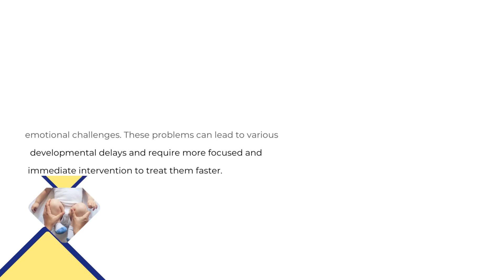Best Pediatric Therapists for Intensive Therapy in Dubai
If your child is dealing with severe psychological or emotional challenges and has a developmental disorder, consult with therapists from Hope AMC in Dubai and consider intensive therapy.